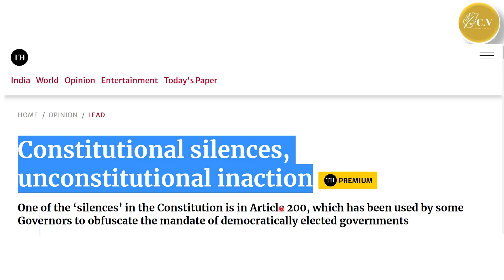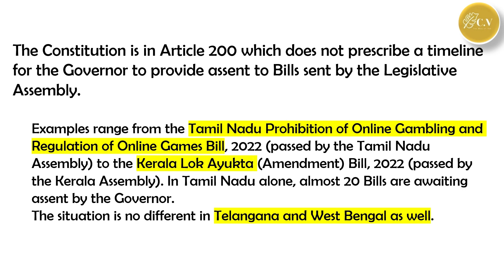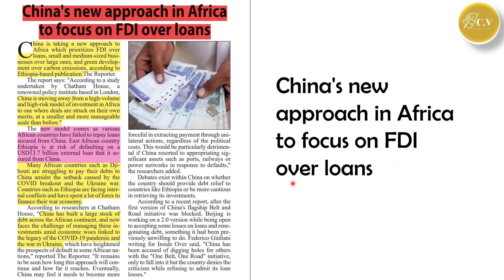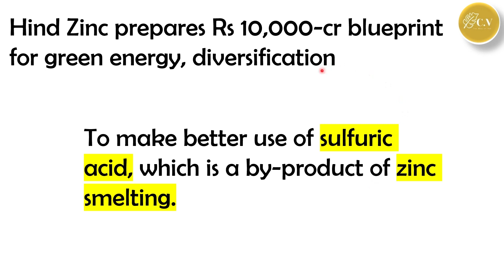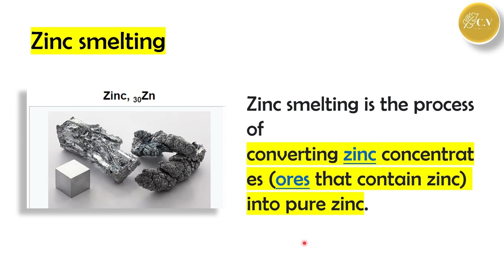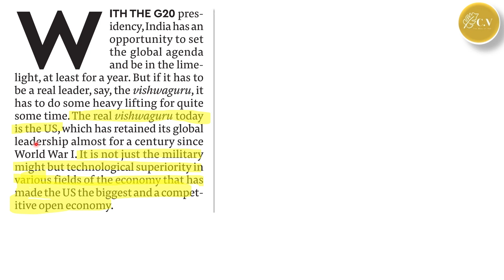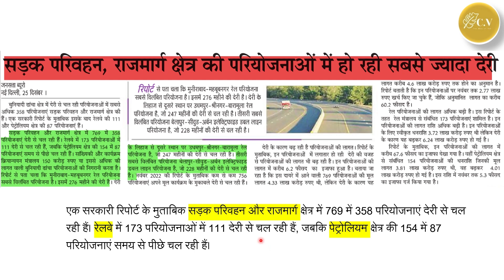Important Debate on Governor: UPSC CSE | Current Affairs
Explained by Chetan